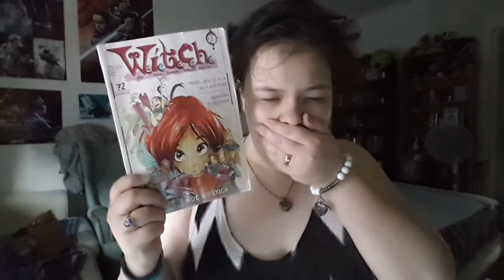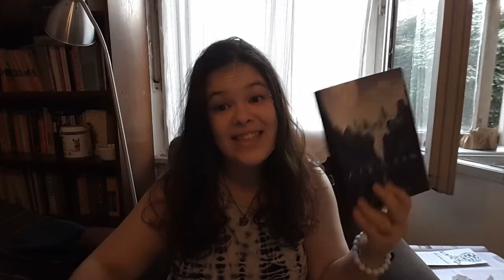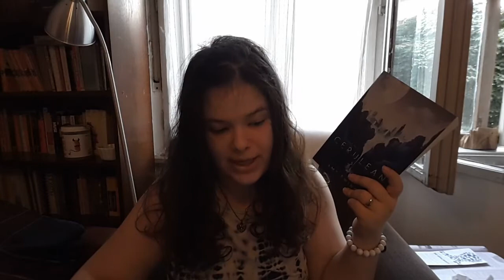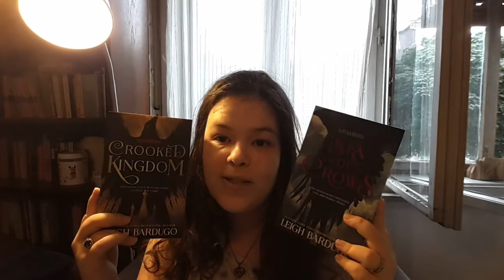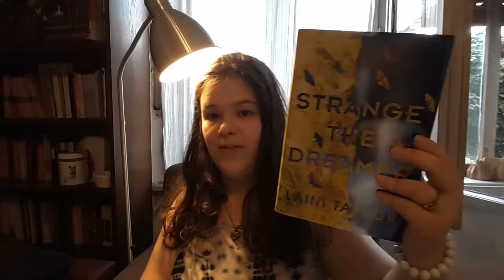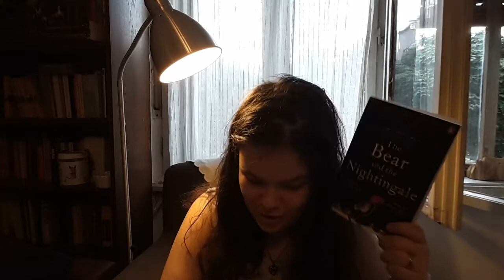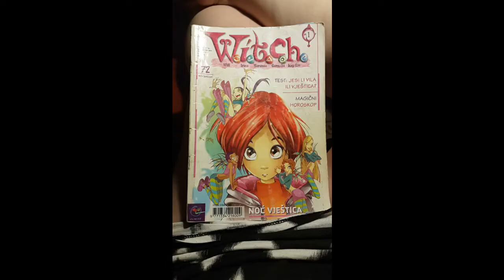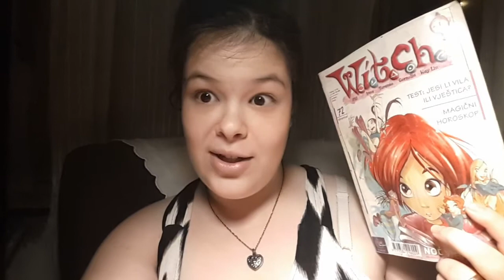👻READING RUSH DAY SIX (racing to read book tag)☔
I do the tag, ready some creepy ass short stories and enjoy completing all the challenges so I can have a chill last day opposed to a stressful one that burns me out!